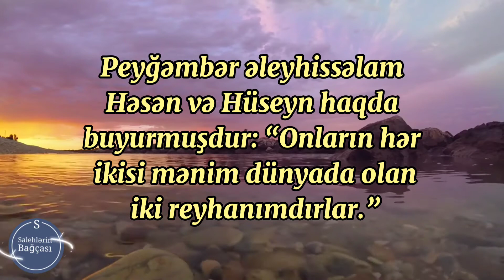Həsən və Hüseyn (Allah hər ikisindən razı olsun).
maraqlı video,
maraqlı statuslar,
çox maraqlı statuslar,
maraqlı dini əhvalatlar,
maraqlı dini statuslar,
maraqlı durumlar,
en maraqlı video,
en maraqlı videolar,
en maraqlı statuslar,
maraqlı əhvalatlar,
maraqlı hədislər,
maraqlı qısa videolar,
maraqlı mövzular,
maraqlı sözlər,
maraqlı söhbətlər,
maraqlı statuslar 2020,
maraqlı tiktoklar,
maraqlı tik tok,
whatsapp üçün maraqlı statuslar,
status üçün maraqlı videolar,
status üçün maraqlı sözlər,
whatsapp üçün maraqlı statuslari 2020,
maraqlı videolar status üçün,
maraqlı vıdeolar status,
maraqlı yazılı statuslar menali dini statuslar,
menali dini sozler,
menali dini videolar,
menali dini sozler sekiller,
dini menali sozler azerice,
dini menali status hedisler peygemberden,
hedisler azeri dilinde,
dini hedisler,
hedisler 2020,
hedisler azerbaycan dilinde,
sehih hedisler buxari,
dini hikayeler hedisler,
dini hedisler status,
hedisler ehli sunne,
en güzel hadisler ve ayetler,
gozel hedisler,
dini hedisler ve xutbeler,
qisa hedisler,
maraqli hedisler,
maraqli dini hedisler,
mehemmed peygemberden hedisler,
güzel hadisler resimli,
rivayetler ve hadisler,
resimli hadisler,
rahatlatıcı hadisler,
tesirli hedisler,
status ucun hedisler,
hadisler ve hikayeleri,
dini hadisler ve hikayeler,
guzel hadisler ve sozler,
yeni hedisler maraqlı videolar status üçün,
ən maraqlı videolar,
maraqlı status videoları,
maraqlı qısa videolar,
en maraqlı videolar whatsapp status üçün video,
whatsapp üçün status,
vatsap üçün status,
whatsapp üçün maraqli statuslar whatsapp video status dini mahnilar,
dini sohbetler,
dini hikayeler,
dini kinolar,
dini sözler,
dini ayeler,
dini dualar,
dini islam,
dini əhvalatlar,
dini hedisler,
dini hikaye,
dini hikayeler dinle,
dini kanallar,
dini konuşmalar,
dini status,
dini söhbətlər,
dini status whatsapp,
dini sohbet,
dini tik tok videoları,
dini videolar,
dini video,
dini videolar status